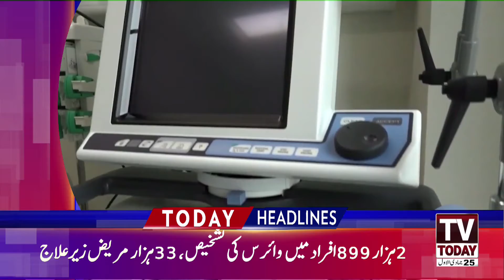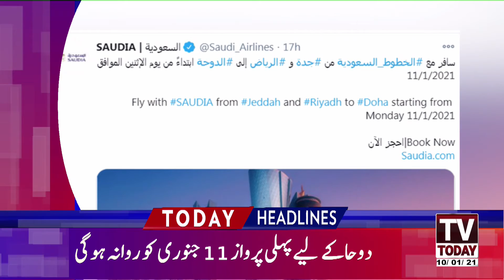03:00 PM | LATEST NEWS HEADLINES | 10 JANUARY 2021 | TV TODAY